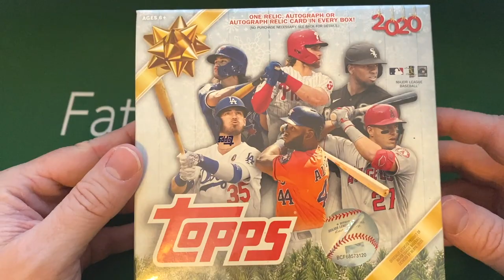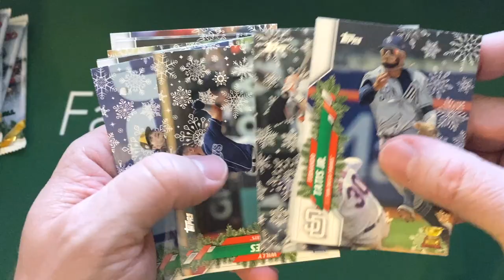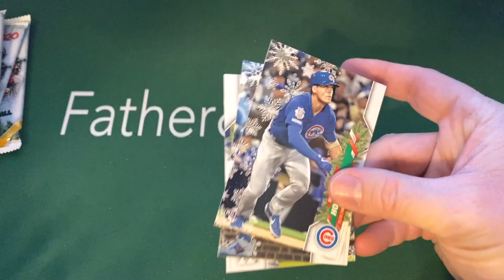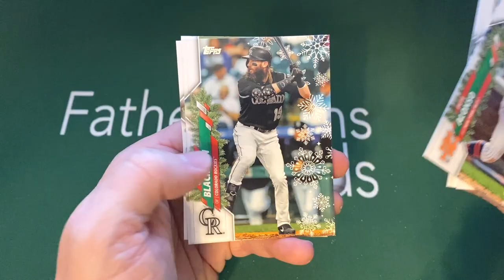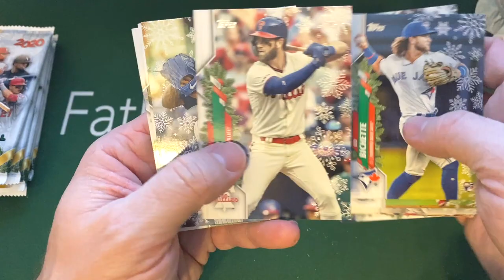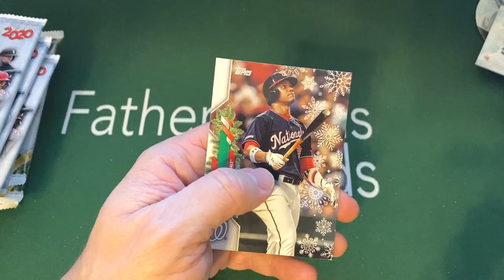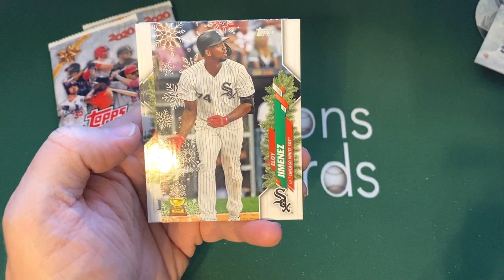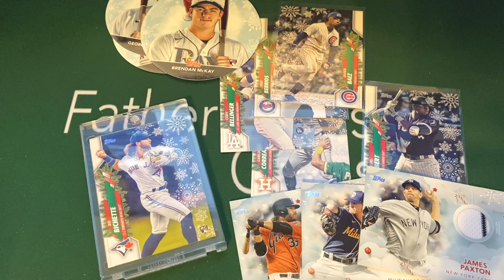2020 TOPPS HOLIDAY. SUPER RARE SP!! I FINALLY GOT MY HANDS ON SOME BOXES! FUN RIP.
Finally got some 2020 Topps Holiday boxes.  Really fun product.